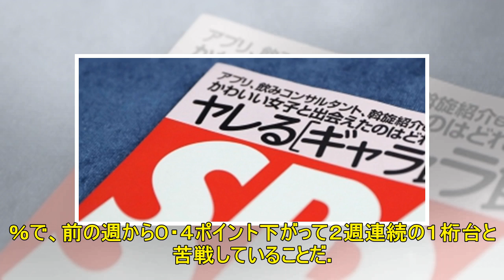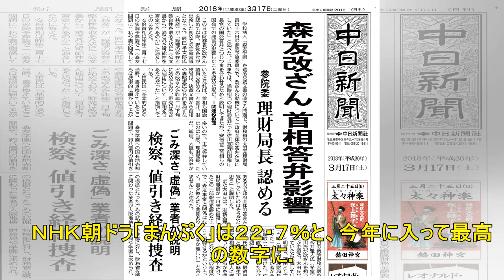【週間視聴率トップ３０】「世界の果て～」好調の陰には… ２／１１～１７